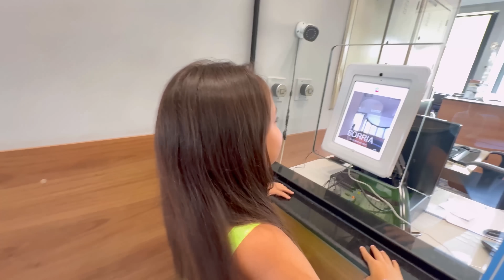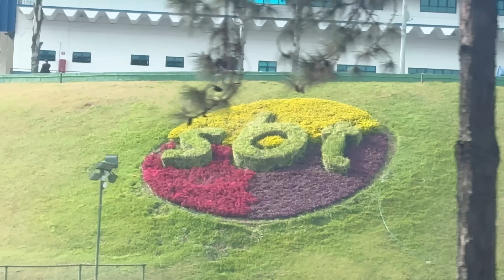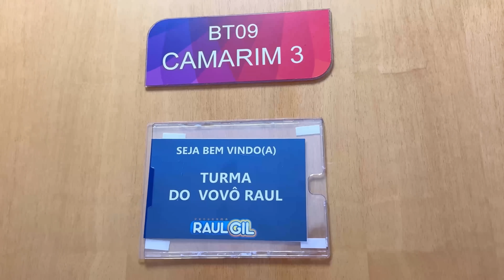UM DIA COMIGO NO SBT !!! 🥹 * participei do programa Raul Gil - A turma do vovô Raul *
A DATA MUSOU , SERÁ NO DIA 07 DE DEZEMBRO ..  NÃO PERCAM MINHA PARTICIPAÇÃO NO PROGRAMA RAUL GIL !!!

🔅 KWAI :    Venha conferir!